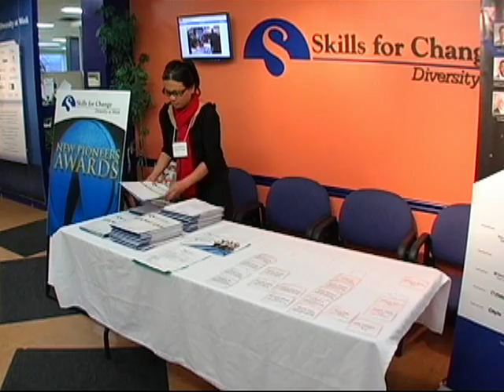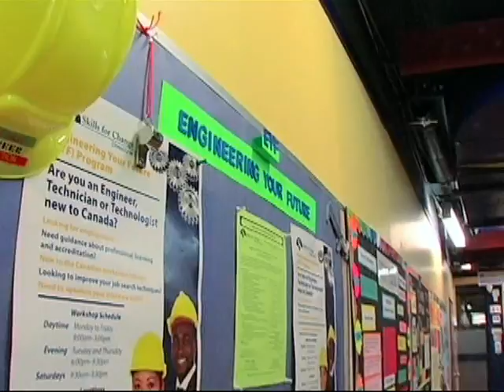Mentorpalooza - Thursday, August 18 SfCarchive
Skills for Change representatives are interviewed, in Mandarin, about Mentorpalooza.